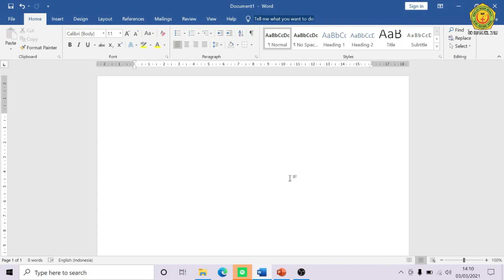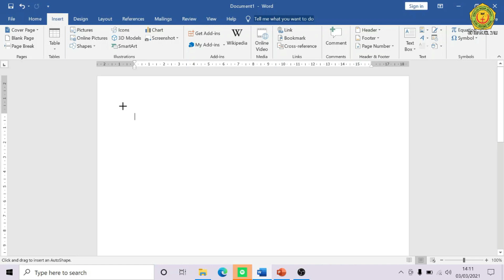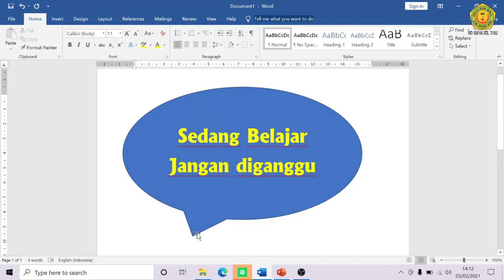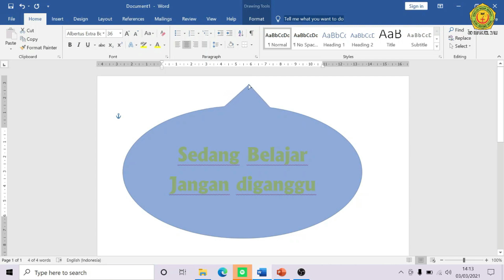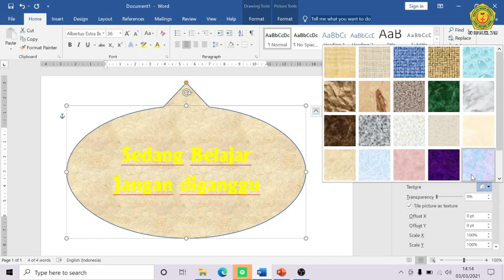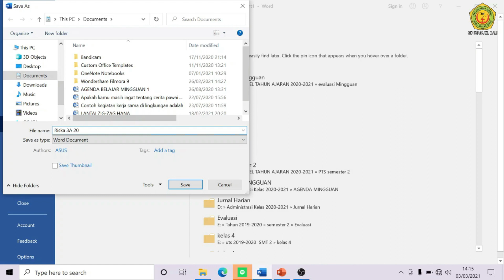Kelas 3 TIK ~"Membuat Papan Pengumuman"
Shalom anak-anak,
untuk pelajaran  TIK hari ini, Ms. Riska akan mengajak anak-anak bersama untuk belajar materi "Membuat Papan Pengumuman"
Mari kita simak bersama materi yang akan dibawakan oleh Ms. Riska
Terimakasih

                                                                                                      Tuhan Memberkati